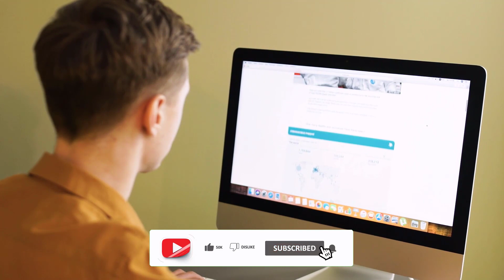Iranische Schauspielerinnen festgenommen! | Nachrichten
nachrichten internationale nachrichten#nachrichten aktuell

🔰 Hallo und herzlich willkommen zum NZ Nachrichten Kanal

Zwei iranische Schauspielerinnen werden beschuldigt, Fotos ohne Kopftuch gepostet zu haben

Der Iran hat zwei bekannte Schauspielerinnen beschuldigt, Fotos von sich zu posten, die den weiblichen Kleidungscode des Landes verletzen, nur wenige Wochen nachdem er strenge Maßnahmen gegen solche Verstöße angekündigt hatte, berichteten lokale Medien.

Die Polizei von Teheran hat den Fall von Katayoun Riahi und Pantea Bahram an den iranischen Justizapparat überwiesen und sie des "Verbrechens des öffentlichen Entfernens des Hijabs und des Postens von Fotos im Internet" angeklagt, sagte die Nachrichtenagentur Tasnim am Montag.

Wenn sie angeklagt werden, könnten die Schauspielerinnen Geldstrafen oder Gefängnisstrafen drohen.

Anfang des Monats kündigte die Polizei an, dass sie in öffentlichen Orten "intelligente" Technologie einsetzen werde, um Frauen zu unterdrücken, die den obligatorischen Kleidungscode des Iran herausfordern.

Letzte Woche wurden Fotos von Bahram, 53, viral, nachdem sie ohne Kopftuch bei der Vorführung eines Films posierte, während Riahi, 61, mehrere Fotos von sich an öffentlichen Orten in Teheran postete, auf denen sie kein Kopftuch trug.

Die Anforderung, dass Frauen in der Öffentlichkeit ein Kopftuch tragen müssen, wurde unmittelbar nach der islamischen Revolution von 1979 eingeführt.

Die Zahl der Frauen im Iran, die den Kleidungscode herausfordern, ist gestiegen, seit eine Protestwelle den Tod der kurdisch-iranischen Mahsa Amini, 22, unter Gewahrsam verursachte, weil sie angeblich gegen diesen Code verstoßen hatte.

Am 16. April gaben die Behörden bekannt, dass sie 150 Geschäfte geschlossen haben, deren Mitarbeiter den Kleidungscode nicht einhielten.

Bahram und Riahi haben mehrere Auszeichnungen beim Fajr International Film Festival, der wichtigsten Filmveranstaltung des Iran, gewonnen.

Im November wurde Riahi gegen Kaution freigelassen, nachdem sie mehr als eine Woche lang inhaftiert war, weil sie Fotos auf Instagram aus Solidarität mit den Protesten von Amini gepostet hatte, auf denen sie ohne Kopftuch zu sehen war.

Riahi war die erste iranische Schauspielerin, die solche Bilder in den sozialen Medien im Rahmen der Protestbewegung gepostet hatt